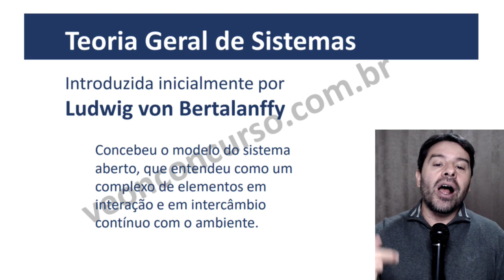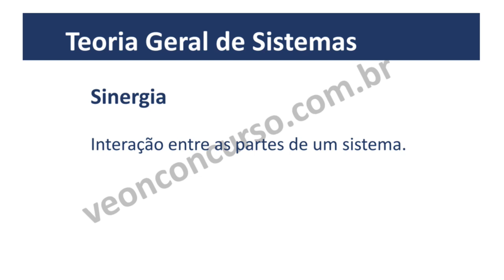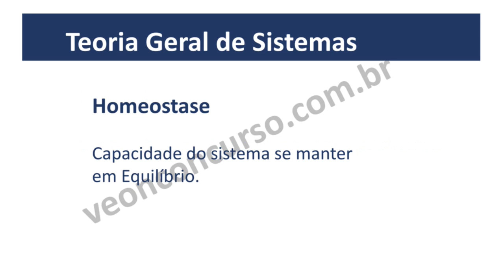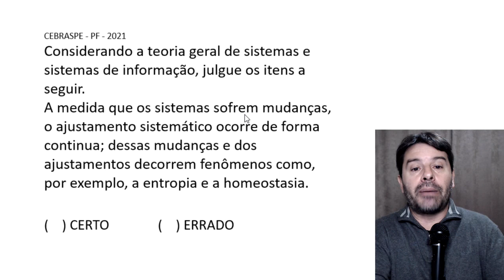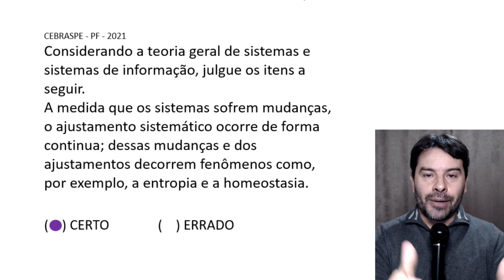Concurso Polícia Federal 2021 | CORREÇÃO QUESTÕES INFORMÁTICA #13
Vídeo 13 com a correção das questões de informática do concurso da Polícia Federal 2021. Professor Rodrigo Schaeffer.
Questão sobre: Teoria Geral dos Sitemas e a entropia e homeostase.